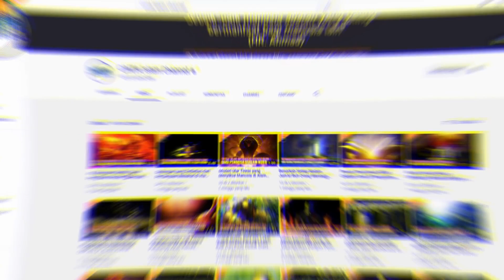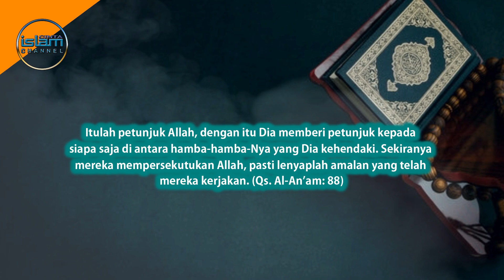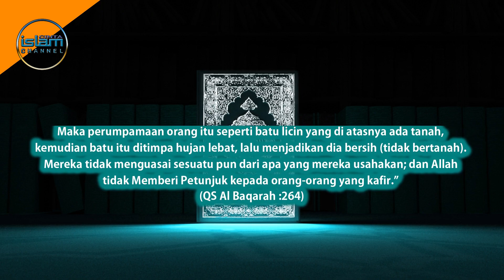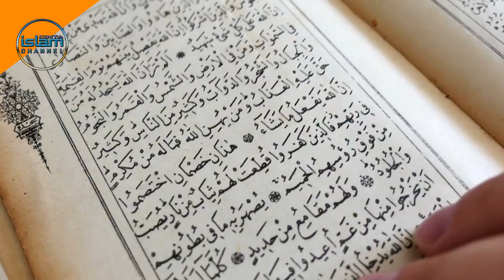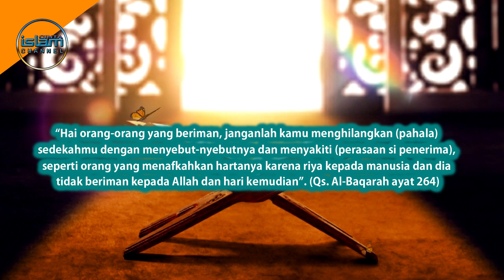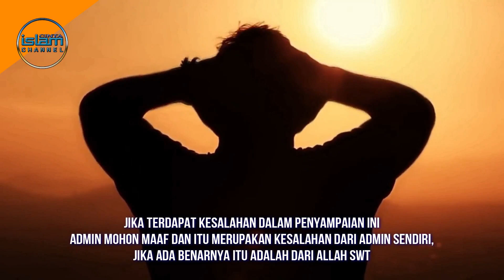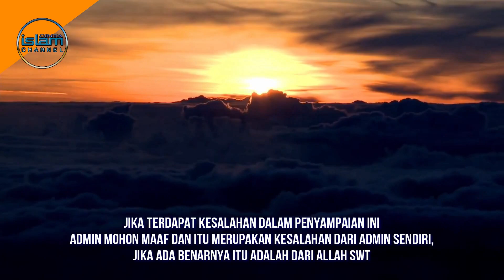Hati Hati! Hindari Perbuatan Ini Agar Pahala Tidak Hangus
Beribadah kepada Allah sudah menjadi kewajiban bagi umat Islam. Dengan beribadah kepada Allah, berarti seorang muslim sudah melaksanakan perintah yang sudah dianjurkan, baik itu ibadah wajib maupun ibadah sunnah.

Walaupun tujuan beribadah adalah untuk mengharapkan keridhaan Allah, akan tetapi Allah akan memberikan pahala pada setiap ibadah yang kita lakukan, hal itulah yang nantinya akan menjadi bekal kelak hidup di alam akhirat.

Namun tahukah kalian, ternyata kelak diakhirat ada orang-orang yang sangat merugi, karena amalnya terhapus disebabkan perbuatannya sendiri. Lantas, perbuatan apa yang dapat menghapuskan pahala itu? mau tau jawabannya, simak ulasannya dengan menonton video ini hingga akhir.